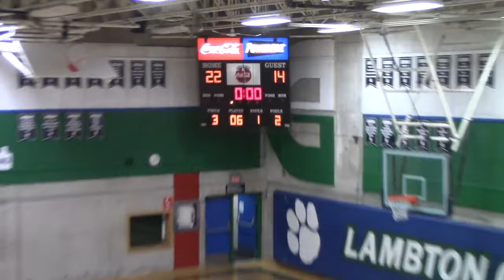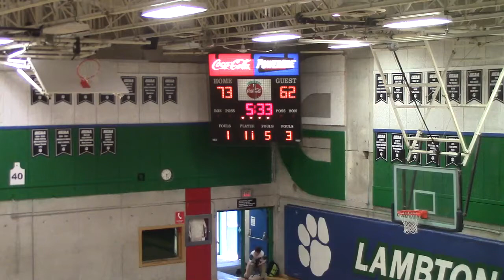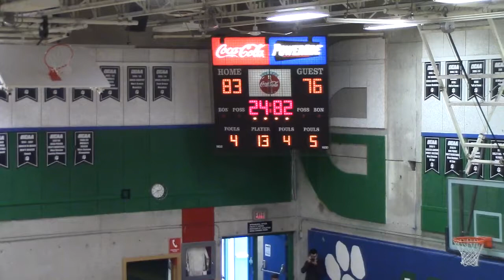Full Game Replay: March 1, 2016 - Lambton Lions v Georgian Grizzlies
The Lambton Lions defeat the Georgian Grizzlies in First Round action of the OCAA Men's Basketball playoffs.

OCAA Men's Basketball Playoff Game
Lambton Lions v Georgian Grizzlies
Sarnia, ON